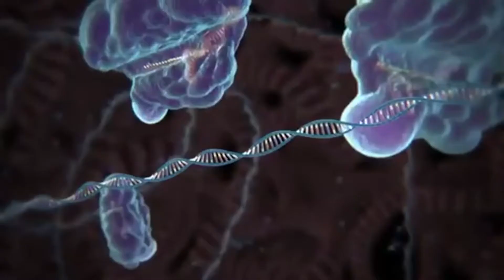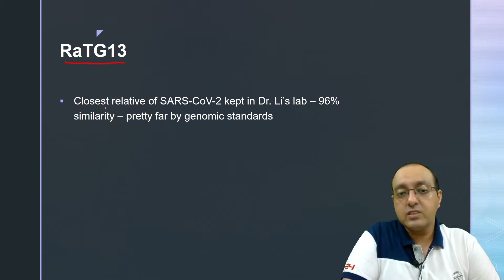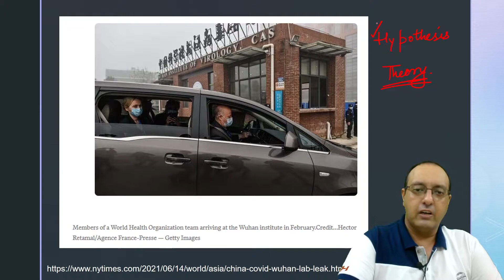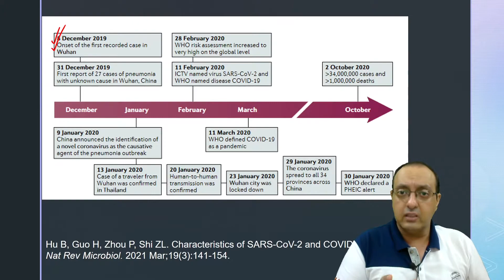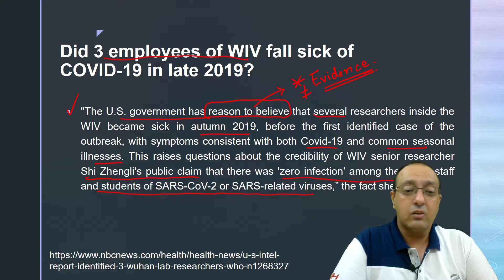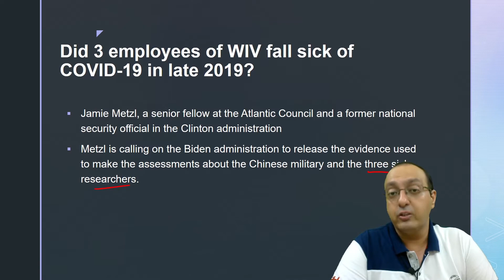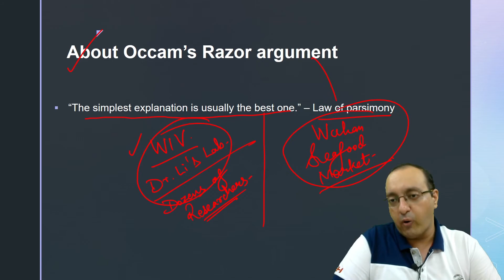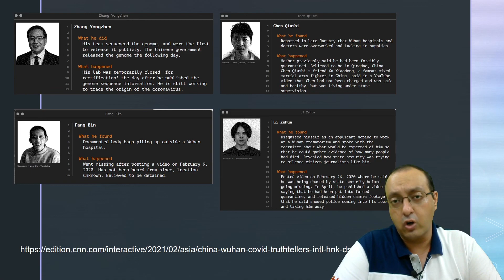Coronavirus is NOT Man-Made - China's Top Virologist on Lab Leak Theory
Dr, Shi Zhengli is in the centre of controversy of origins of COVID-19. She works at the Wuhan Institute of Virology, where she has researched the origins of 2003 SARS coronavirus as well as several other animal viruses. Last year, there were speculations that the coronavirus was not a natural virus but had either been leaked from the lab or "designed" by her lab members as a "bioweapon". Now, in an interview given to New York Times, she tries to clear the air about her side of the story.